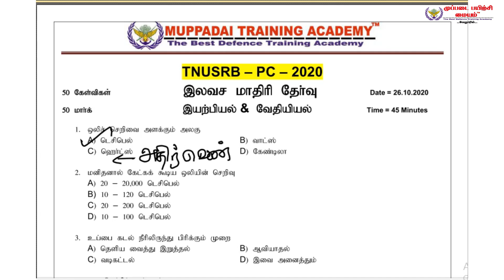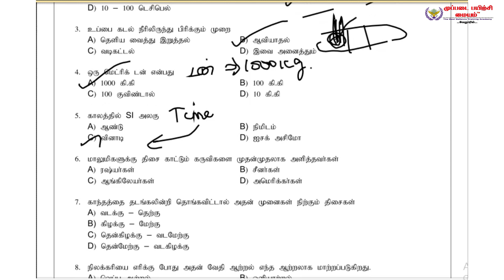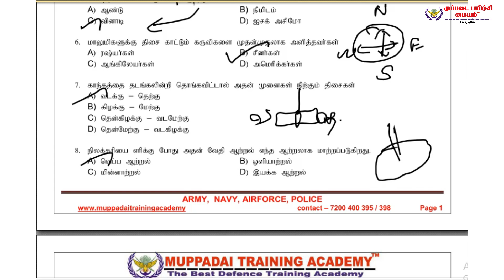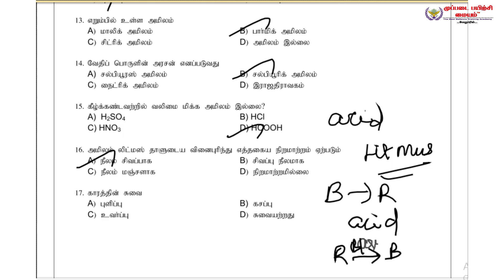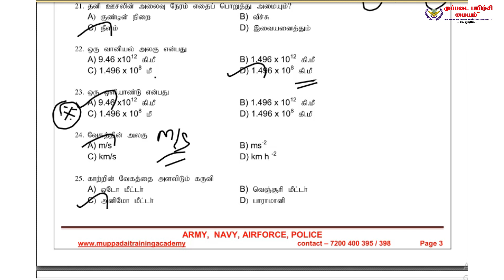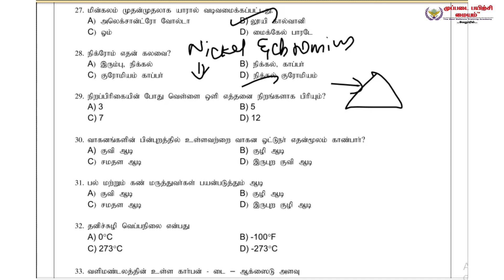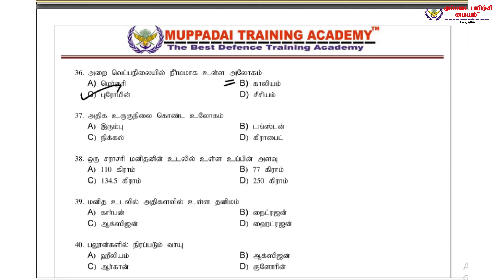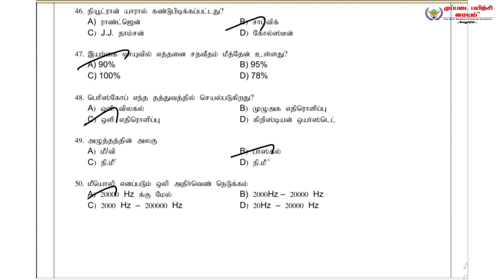TN POLICE 2020 இலவச மாதிரித்தேர்வு 8 இயற்பியல் & வேதியியல் விடைகள் | போலீஸ் ஆக தயாராகுங்கள்